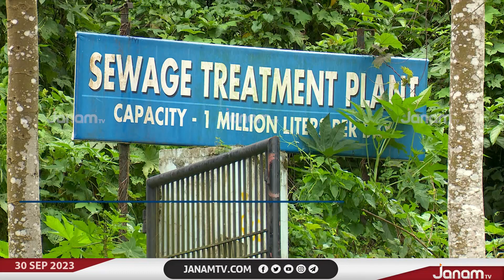കണ്ണൂർ ഗവ.മെഡിക്കൽ കോളേജിൽ നിന്നും ഇപ്പോഴും മലിന ജലം നിർബാധം പുറത്തേക്ക് ഒഴുകുന്നു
കണ്ണൂർ ഗവ.മെഡിക്കൽ കോളേജിലെ മലിനജല ശുദ്ധീകരണ പ്ലാന്‍റിൽ നിന്നും ഇപ്പോഴും മലിന ജലം നിർബാധം പുറത്തേക്ക് ഒഴുകുന്നു